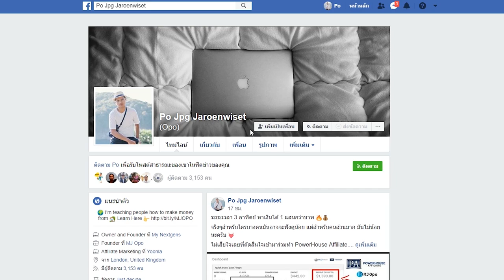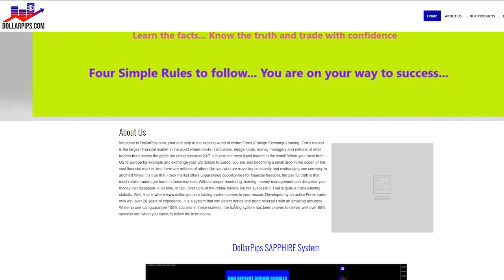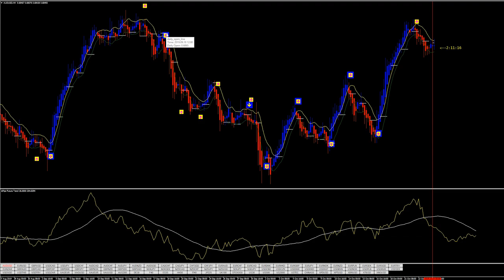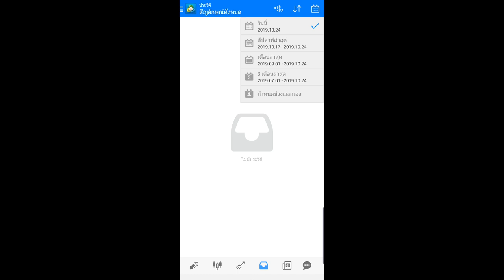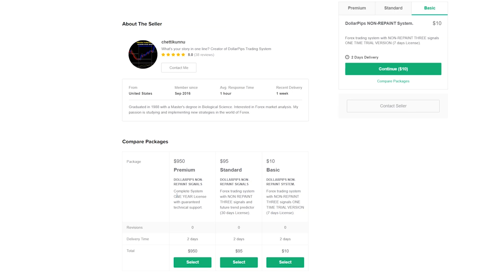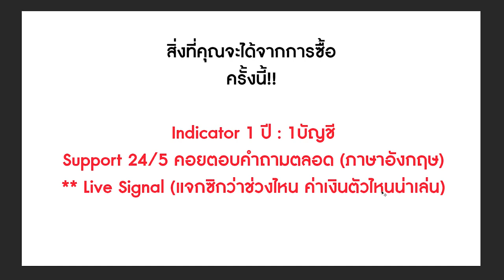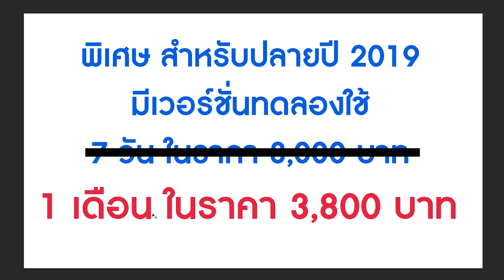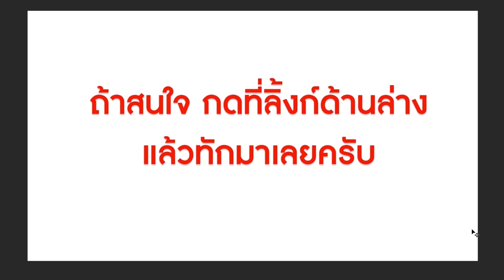สอน forex - ทำกำไร 15,000 บาทต่อวัน (มือใหม่ เริ่มได้)